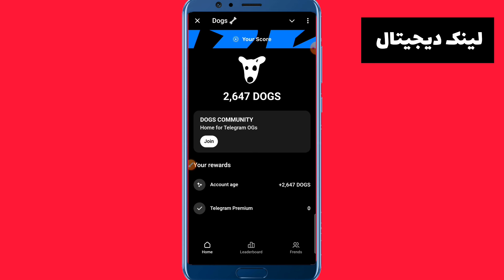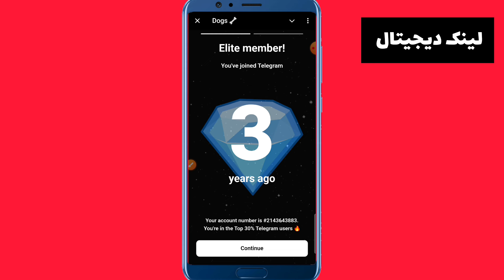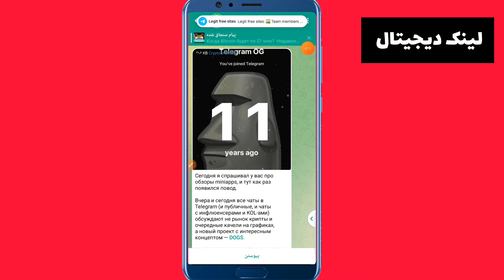پروژه داگز|dogs چی هست کدوم صرافی ها لیست میشه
پروژه داگس|dogs چی هست کدوم صرافی ها لیست میشه

آموزش پروژه dogs|داگس  پروژه محبوب تلگرامی که بر اساس عضویت سالی که در تلگرام هستی بهتون توکن میده و قراره در چند صرافی لیست بشه

اطلاعات کامل پروژه در ویدو